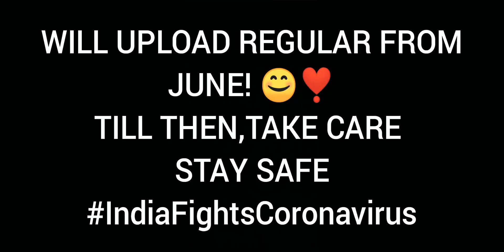LAST 1 MINUTE MONTAGE | WILL COME BACK IN JUNE | LOVE YOU ALL❣️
Last Video Of April!
Will Upload Regularly From June After Completing My Professional Course Exam i.e. COMPANY SECRETARY COURSE EXAMS!

TILL THEN
TAKE CARE YOU ALL
STAY SAFE STAY HOME